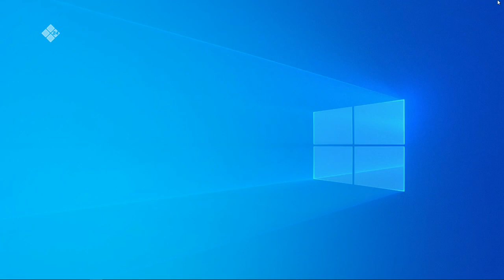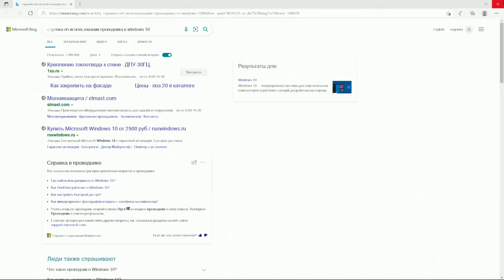«Тэтим чааһа» (25.10.21)